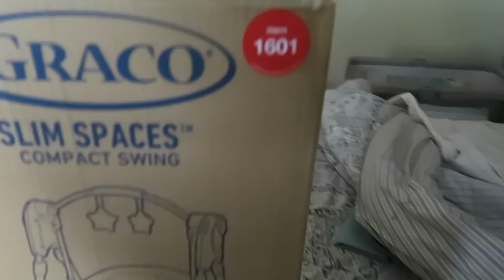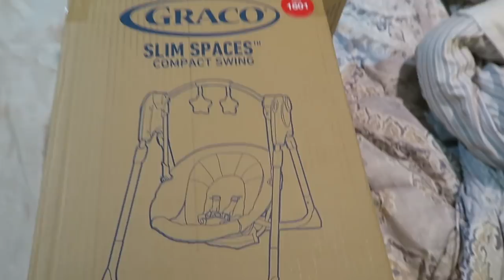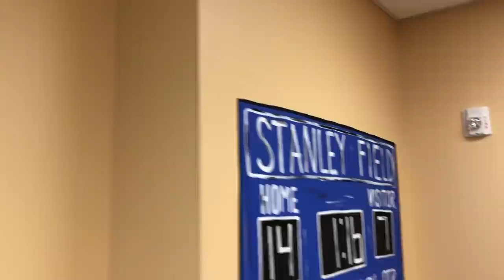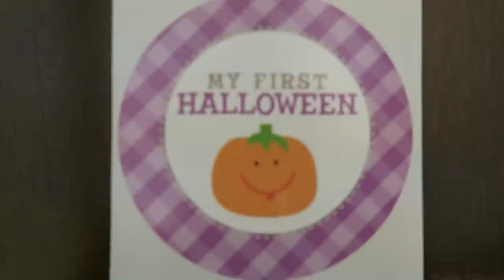Bringing Our Baby Home! | Britt + Jared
HALO BASSINET